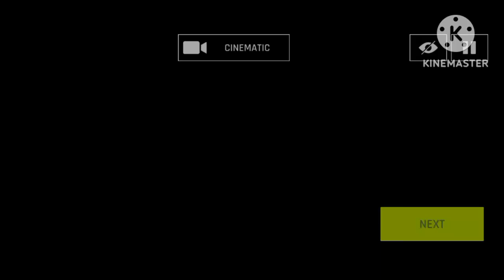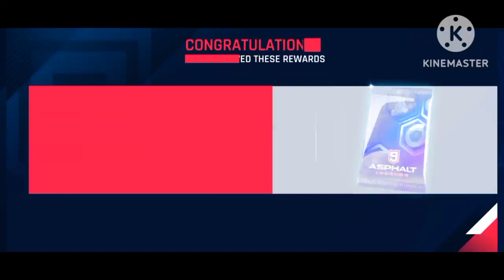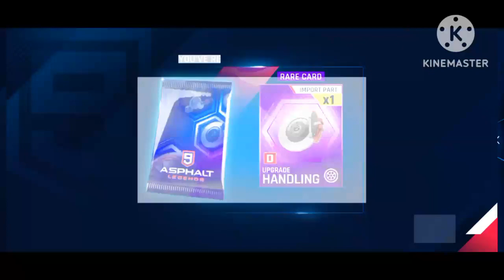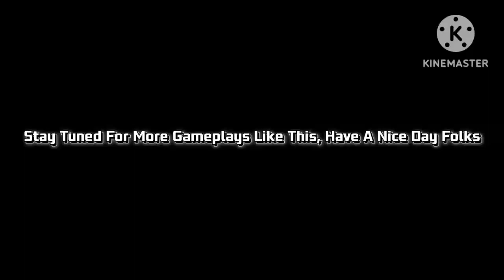A Legend Reborn | Asphalt 9: Legends - DarkLuigiProGamingYT